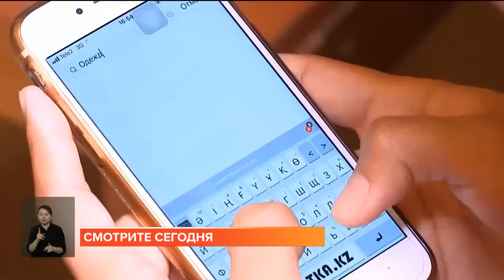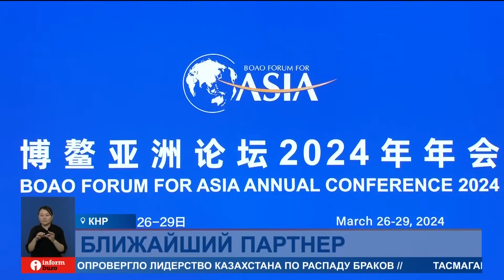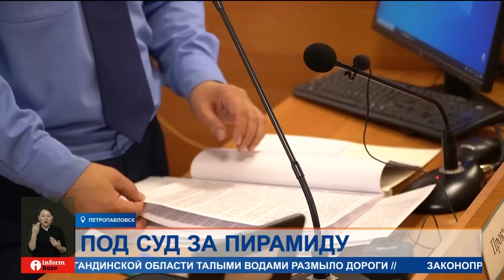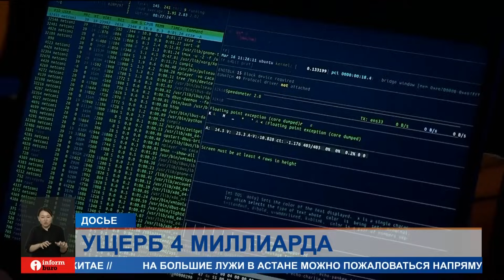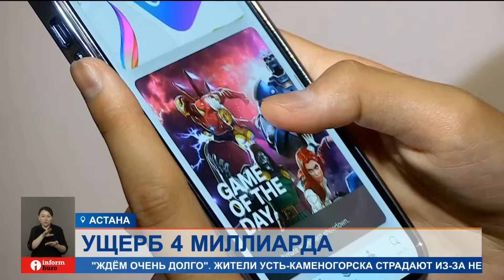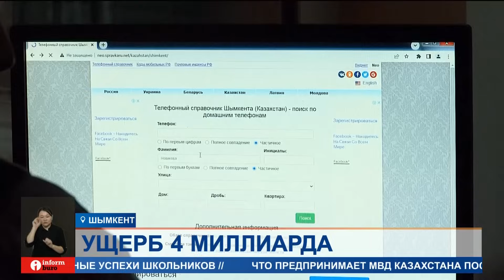ПОЛНЫЙ ВЫПУСК ИНФОРМБЮРО от 28.03.2024